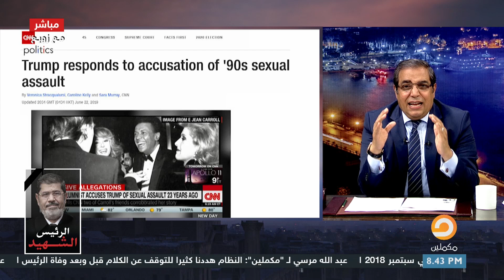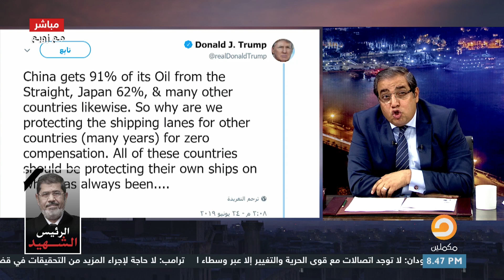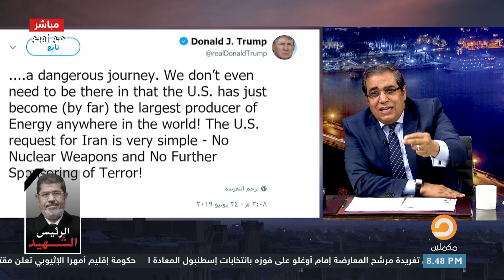احموا أنفسكم ترامب يتخلى عن ال سعود وزوبع يكشف السبب